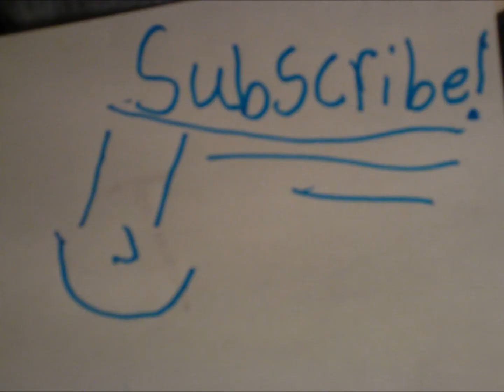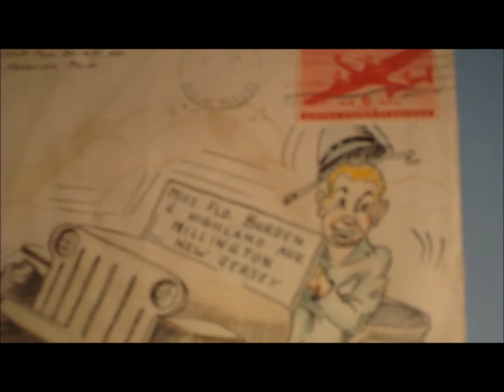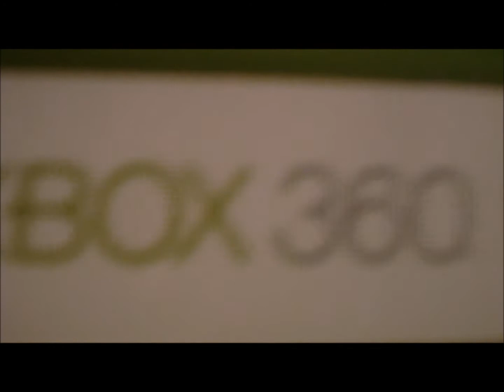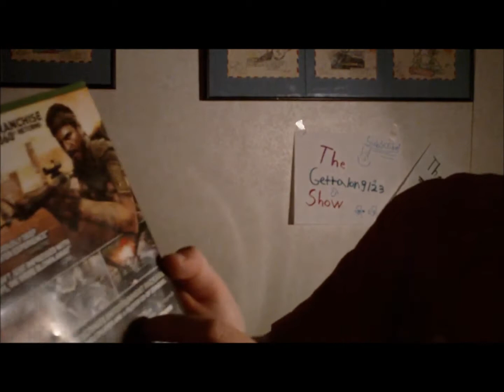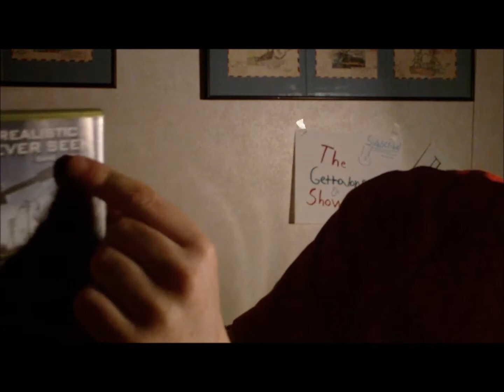The gettalong123 show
the news for youtube and funny